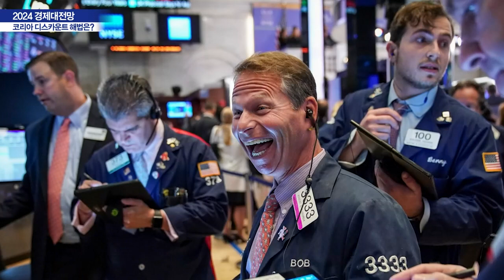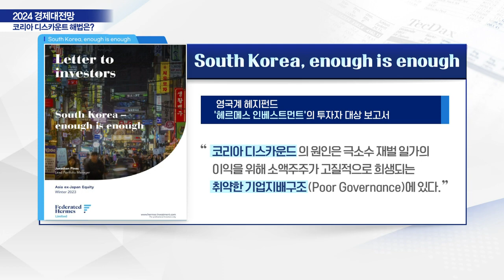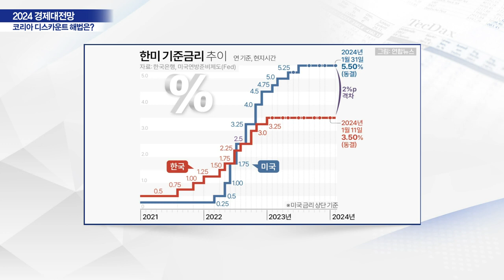K증시! 하락의 족쇄를 풀 해법은? 코리아 디스카운트 / 원탁의 국장들_경제대전망 (20240211)